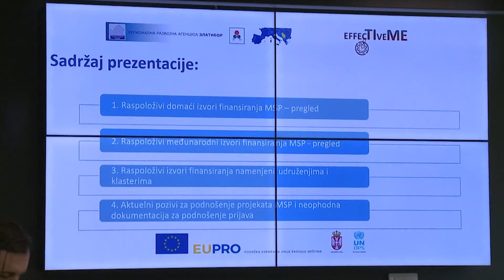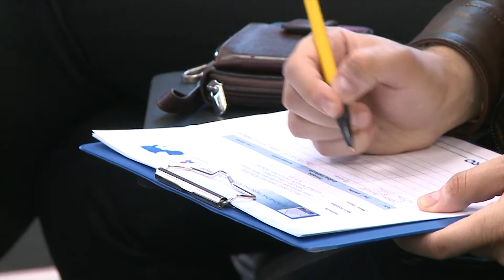TV 5 Užice - Obuka na temu izvora finansiranja i internacionalizacije poslovanja, 20. oktobar 2020.